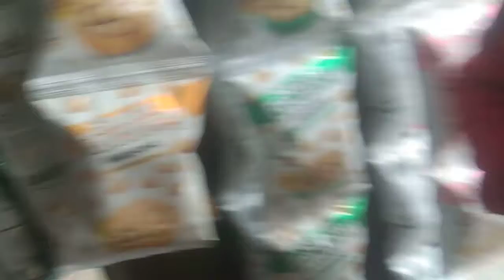Vlog #1 |Soul Clan ft.Univarsal X and Ani Agarwal,Aarav Soni